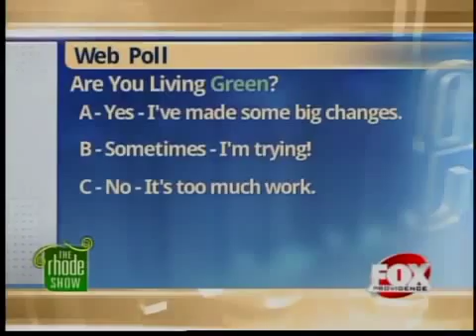The Buzz Rhode Islander's Living Green